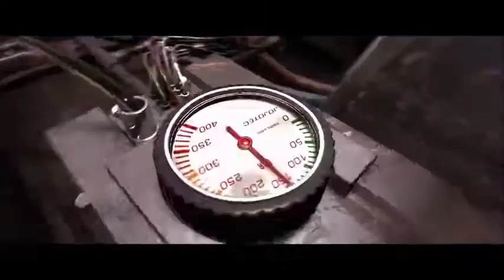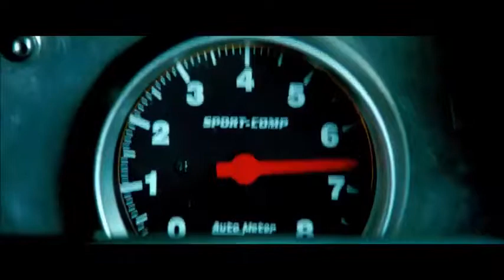اغنية السرعة والغضب موسيقى رائعة Song of speed and anger wonderful music